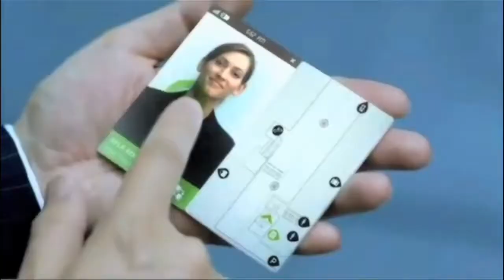TAGDF 2013: ¿Qué es Tag?